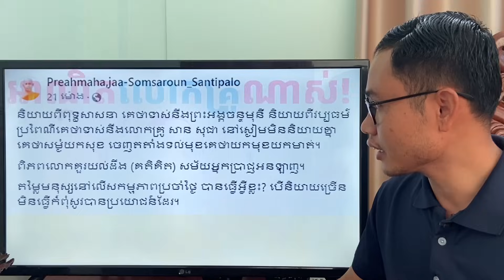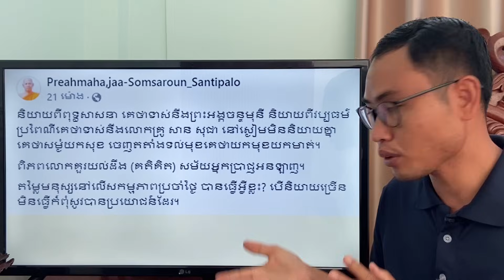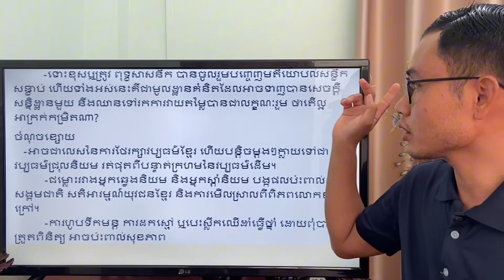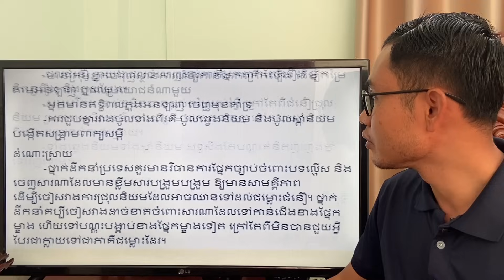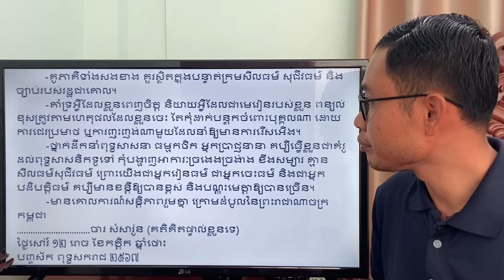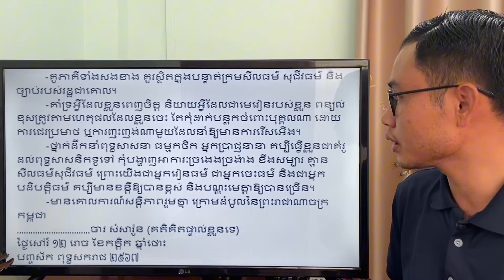អាណិតលោកគ្រូណាស់! អត្ថបទអប់រំល្អបំផុតរបស់លោកគ្រូ Jaa Sam Saroun Santipala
Language & Life_Edu is a Channel for Education on Languages and Life Experiences
ប៉ុស្តិ៍យូធូបនេះបង្កើតឡើងដើម្បីចែករំលែកចំណេះដឹងភាសា និងបទពិសោធន៍ជីវិតដល់មហាជនទូទៅ
មេរៀនដែលមាននៅទីនេះគឺ៖
-ភាសាខ្មែរ
-បែបបទជីវិតខ្មែរ
-រៀនភាសាអង់គ្លេស
-រៀនភាសាចិន
-រៀនភាសាថៃ
-រៀនពីបទពិសោធជីវិតរបស់មនុស្សអស្ចារ្យៗ
-បើបងប្អូនមានសំណួរ អាចសួរបានដោយសេរី
-សូមដាក់វិចារណ៍(Comment)ប្រកបដោយក្រមសីលធម៌និងប្រព្រឹត្តទៅដើម្បីសាមគ្គីភាព